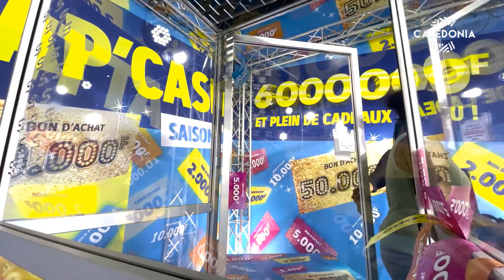L'ATTRAP'CASH - Saison 3 - Emission 2 du 01-04-22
Une boîte. Un candidat.30 secondes chrono. L’attrap’cash revient pour une 3e saison sur CALEDONIA ! Tous les vendredis à 18h25, les participants, qui ont eu la chance d’être tirés au sort, tenteront d’attraper jusqu’à 750 000 F et de nombreux cadeaux !